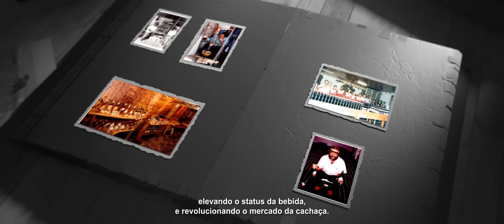INSTITUCIONAL CACHAÇA SELETA 40 ANOS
Vamos juntos brindar os bons momentos dessa história? Do plantio até a garrafa há uma série de processos e etapas feitas com um rigoroso controle de qualidade e muito amor pela Cachaça. Assista o vídeo e descubra o segredo da Seleta.

🔞 A venda e o consumo de bebidas alcoólicas é proibida para menores de 18 anos. Beba com moderação e se beber não dirija.